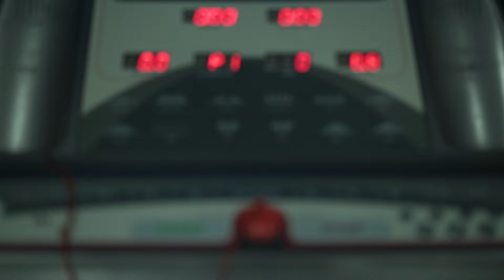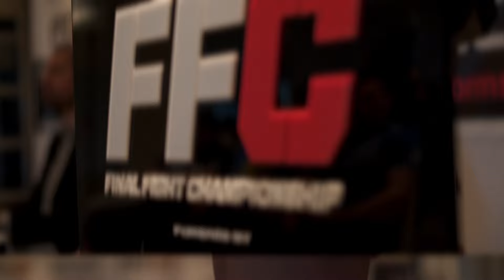FFC28 Athens - Behind the Scenes